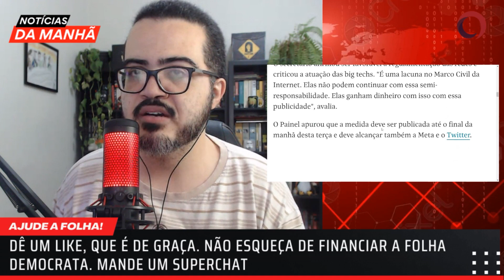GOVERNO LULA pode PROIBIR anuncio do GOOGLE contra PL das Fake News